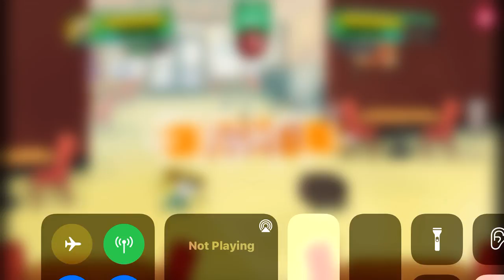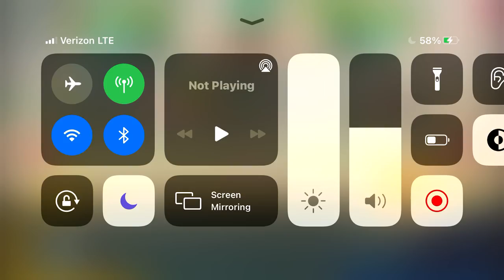Big city green cricket story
Is it crickets Toyota hippie coming at three so green